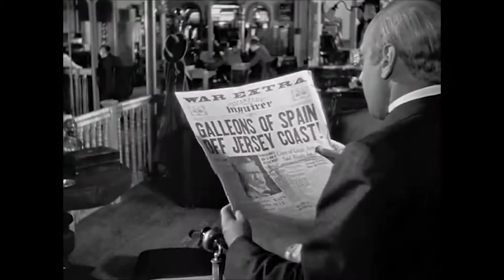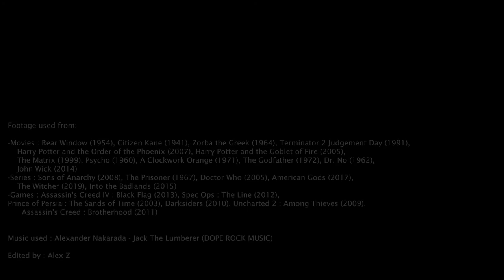Thoughts of a Film Student - Channel Trailer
Video Trailer for the channel.

Footage used from:
-Movies : Rear Window (1954), Citizen Kane (1941), Zorba the Greek (1964), Terminator 2 Judgement Day (1991), Harry Potter and the Order of the Phoenix (2007), Harry Potter and the Goblet of Fire (2005), The Matrix (1999), Psycho (1960), A Clockwork Orange (1971), The Godfather (1972), Dr. No (1962), John Wick (2014)
-Series : Sons of Anarchy (2008), The Prisoner (1967), Doctor Who (2005), American Gods (2017), The Witcher (2019), Into the Badlands (2015)
-Games : Assassin's Creed IV : Black Flag (2013), Spec Ops : The Line (2012), Prince of Persia : The Sands of Time (2003), Darksiders (2010), Uncharted 2 : Among Thieves (2009), Assassin's Creed : Brotherhood (2011)

Edited by : Alex Z